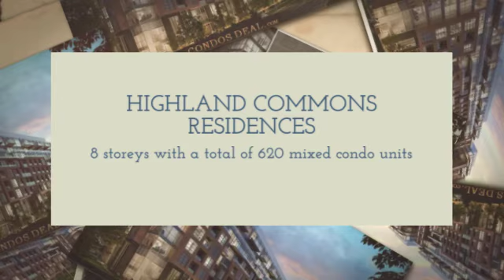Highland Commons Residences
Highland Commons Residences by Altree Developments is a new condo project and is currently in pre-construction. The new project will be located at 1625 Military Trail and 6000 Kingston Road. Pics, Floor Plans and Price List Available Here.